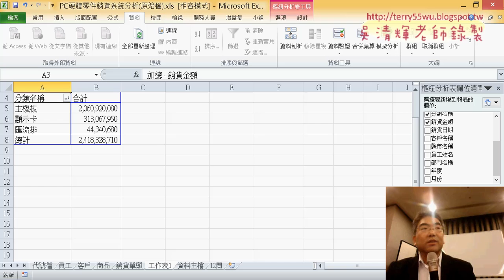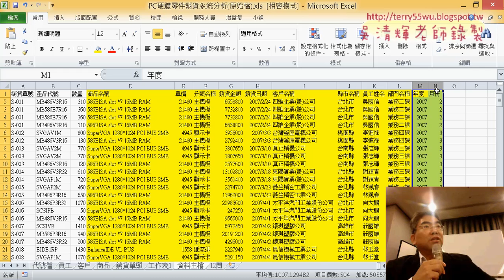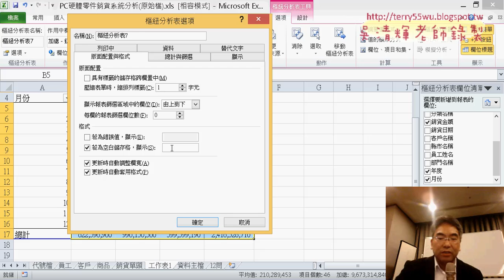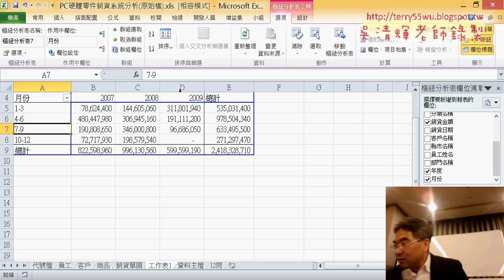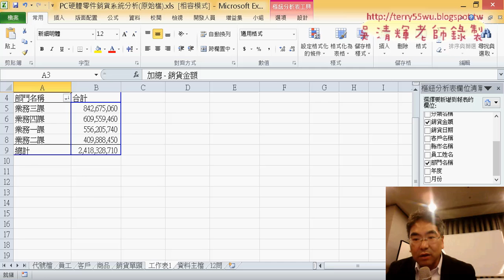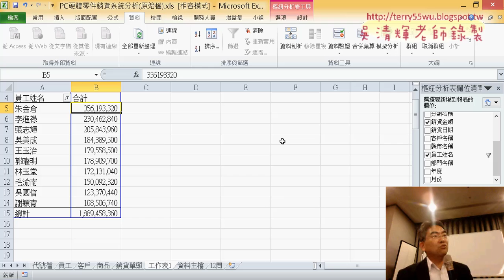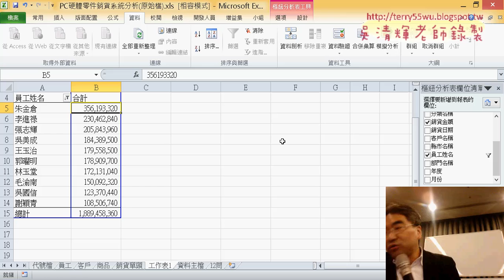20 PC硬體零件銷貨分析7到12問